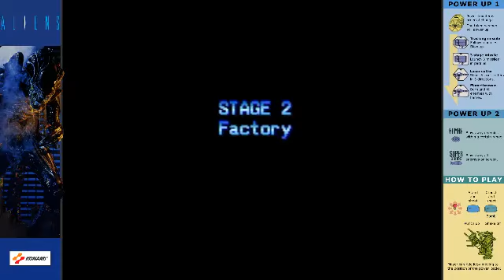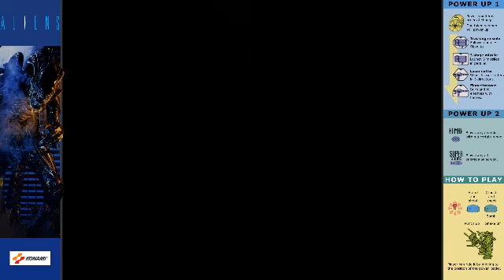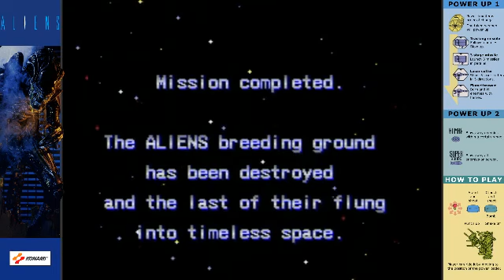Aliens (Arcade) (1990) (Longplay)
Aliens is a 1990 run and gun video game developed and published for arcades by Konami. It is based on the 1986 film of the same title. Two players can play the game cooperatively in addition to single-player.